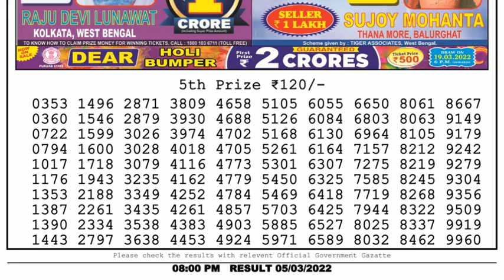🔴Dear Lottery Sambad Live 8pm today 05.03.22 Nagaland State Lottery Result